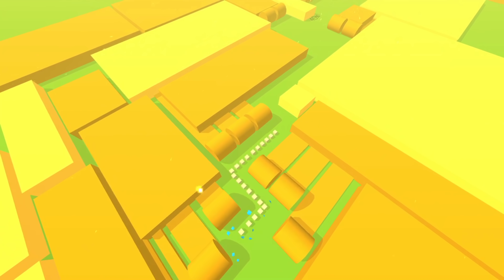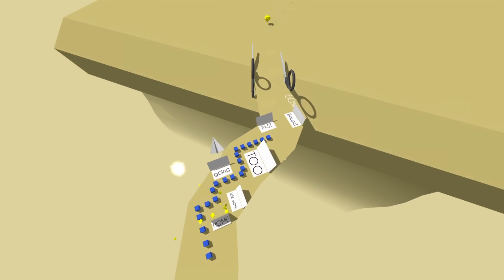The Maze's Update: All Levels w/ Snake Skin • Dancing Line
Many thanks to Projectile Creative, who sent me 3 covered songs, that are: Storm, Desert & Chaos. Don't forget to check out his channel for more piano covered songs of Dancing Line